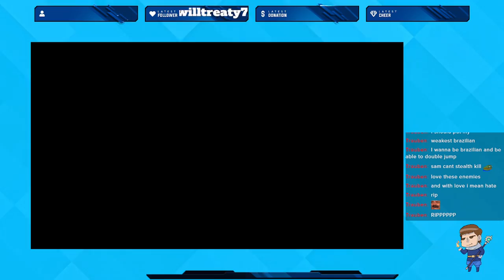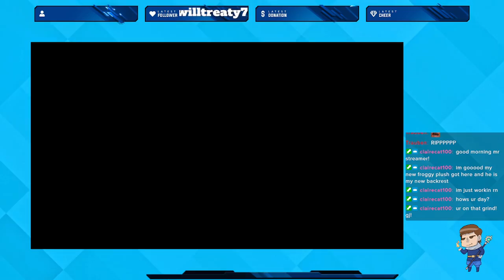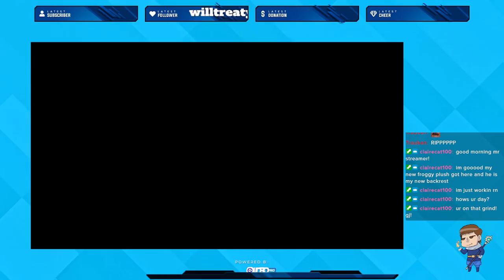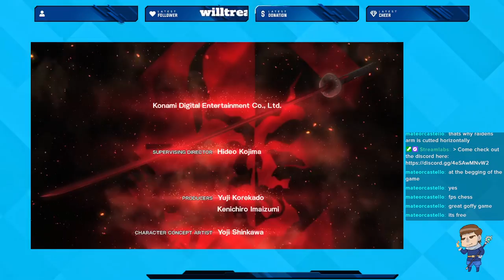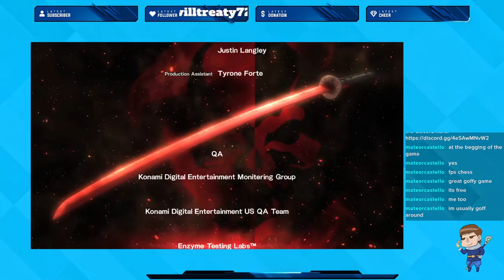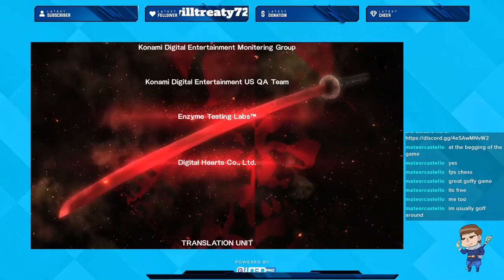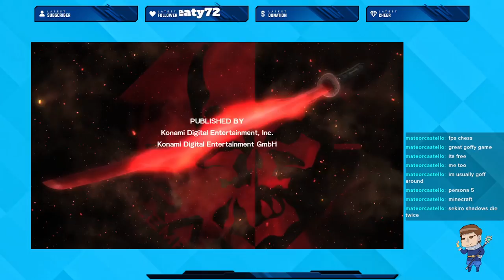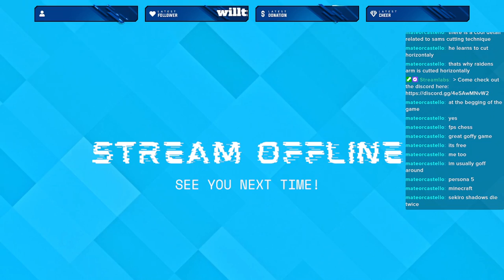Playing as Breezy Bob | MGR:R (VOD)